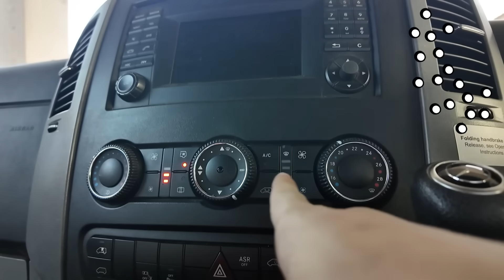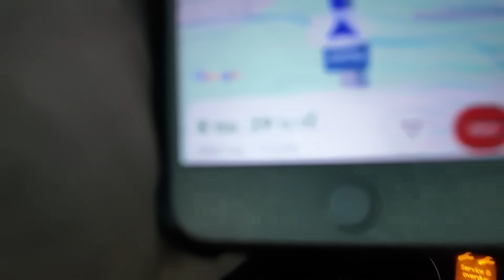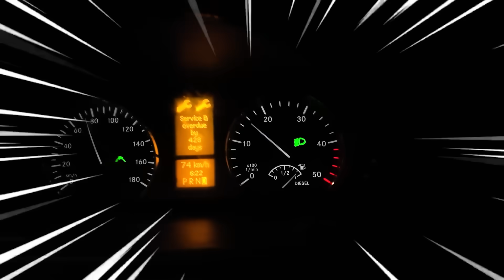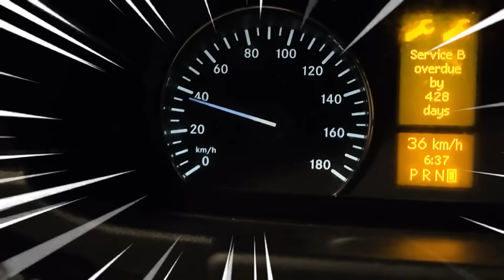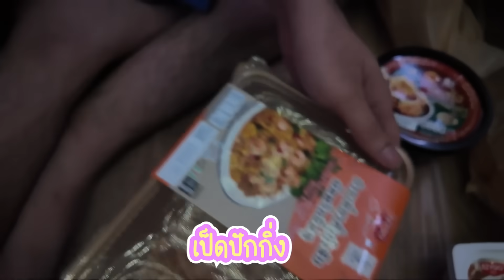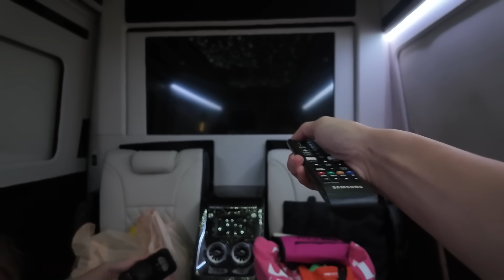ผจญภัยเดินทางขึ้นเหนือ 1,000 กิโลเมตร!! ผ่านโค้ง 1,000 ศพ น่ากลัวมาก!! (กิน นอน บนรถฟินๆ)